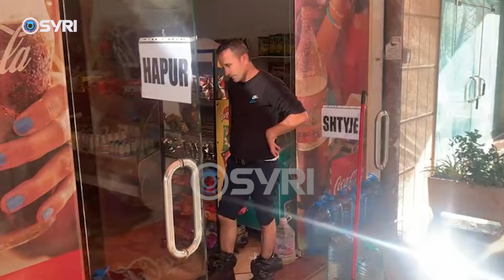Dëme të mëdha nga përmbytjet në Vlorë, 33 familje u evakuuan nga banesat e tyre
Qyteti i Vlorës u mbulua plotësisht nga uji, vetëm në pak orë reshje shiu. Qindra biznese dhe banesa janë shkatërruar plotësisht nga përmbytja, ndërsa u rrezikua edhe jeta e qytetarëve që kalonin në ato rrugë. Shumë biznese deklarojnë dëme në mbi 100 mijë euro, ndërsa qindra banesa janë bërë të pabanueshme prej prezencës së ujit dhe baltës që la pas përmbytja. 33 familje u evakuuan pasi u rrezikohej jeta ndërsa dhjetra të tjera kën mbetur në qiell të hapur. Banorët akuza autoriteteve se nuk iu përgjigjën thirrjeve për ndihmë.